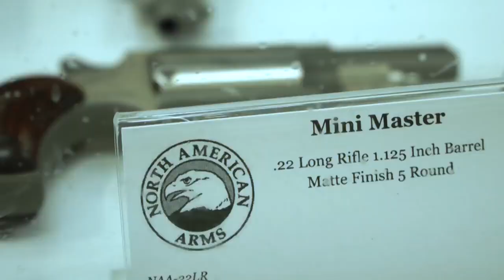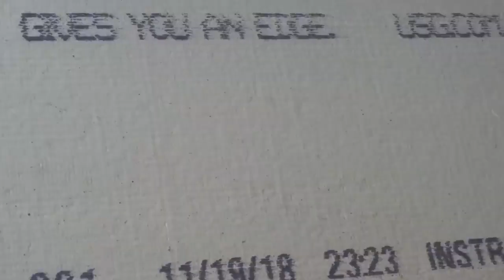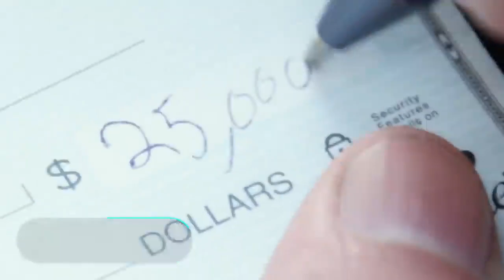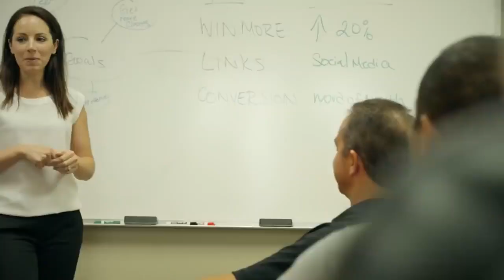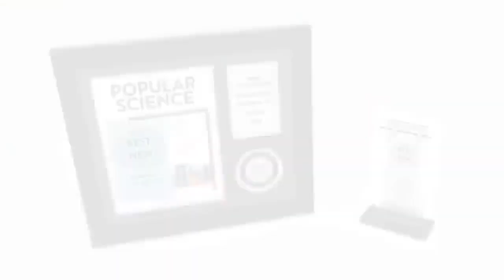10 ГАДЖЕТОВ ДЛЯ САМООБОРОНЫ НОВОГО УРОВНЯ HD